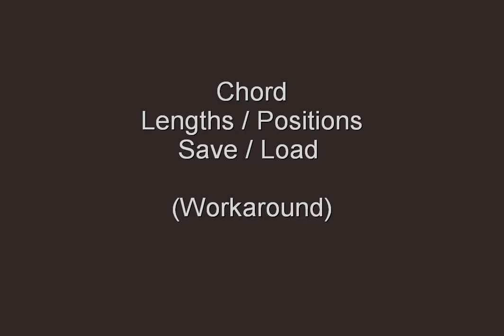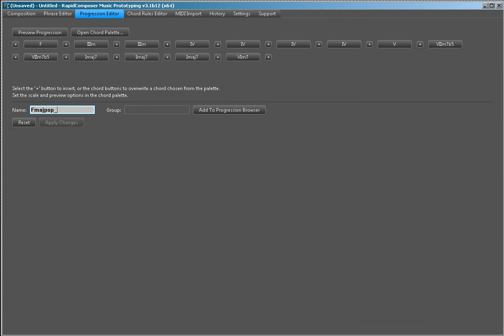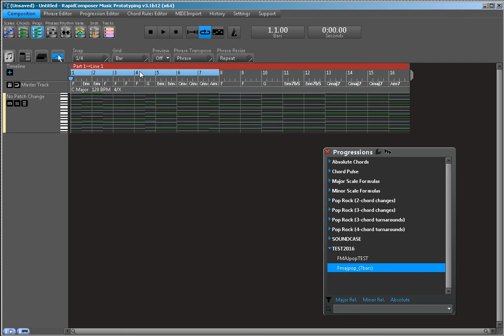RapidComposer_(QT-02)_Save Load Chord Length-Position (workaround)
Rapid Composer, Music Developments